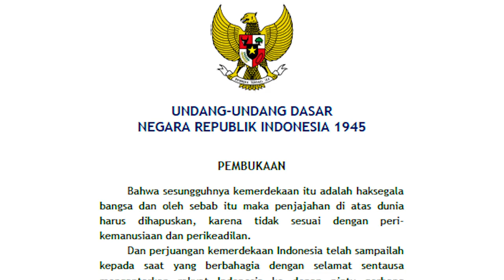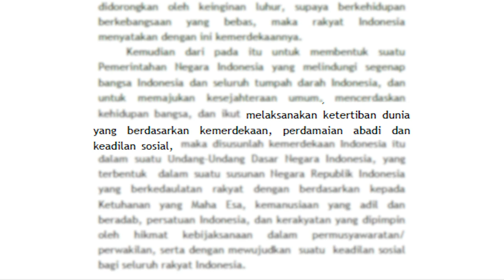Diplomasi 101 Ep 1: Kementerian Luar Negeri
Kita mulai perjalanan Diplomasi101 dari markas besar diplomasi Indonesia yaitu Kementerian Luar Negeri atau yang akrab dipanggil Kemlu.

Kita akan mengupas mengenai peran Kemlu. Apa yang menjadi fokus dan tujuan utama diplomasi Indonesia dan mengapa diplomasi penting untuk negara.  Episode ini juga memaparkan sekilas mengenai aset diplomasi dan mengapa Kemlu menjadi salah satu kementerian pertama yang dibentuk oleh Indonesia.

Selamat menonton!, jangan lupa kita tunggu komentar dan diskusi dari teman-teman sekalian ya.

Salam IniDiplomasi! dan

Jakarta, Indonesia